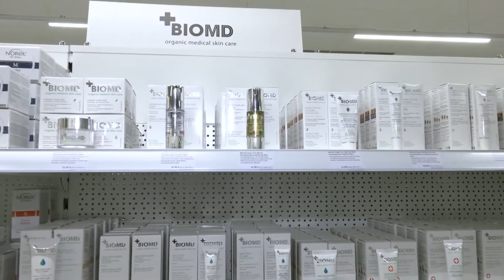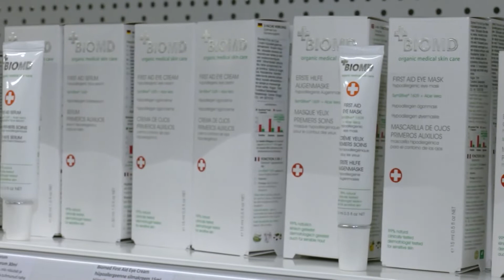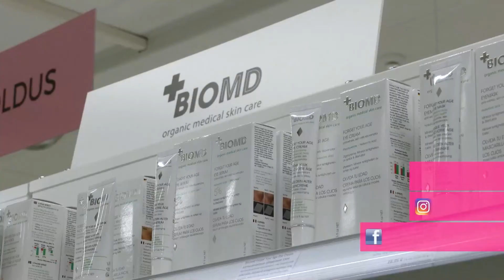Uus nimi ning uus põnev bränd BioMD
Selles saates räägime nimevahetusest ning uuest põnevast looduslikust brändist nagu BioMD.